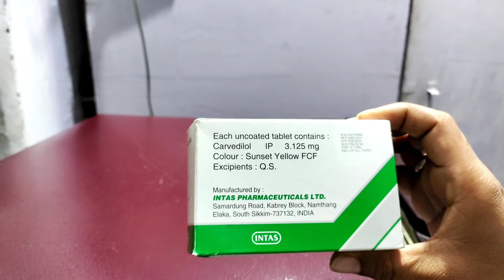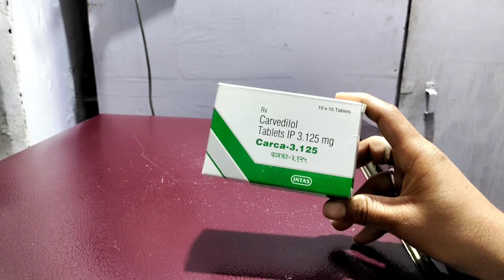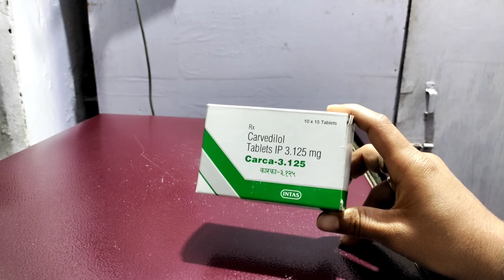Carca 3.125 tablet uses in hindi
Frnds agar apko carca 3.125 tablet ke bare me jakari  lena  hai  to ye video apke liye special hai

Apko carca 3.125 tablet ke fayde upyog savdhaniya  aur dusprabhav  janna hai to is video ko last tak jarur dekhe aur

Video ko

Like kare

Comment kare

Share kare

Thankyou❤